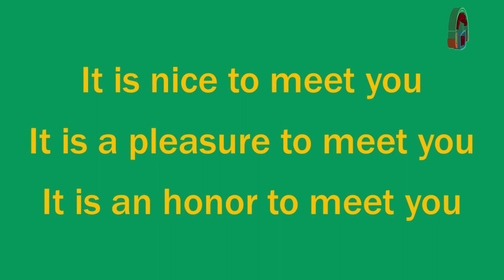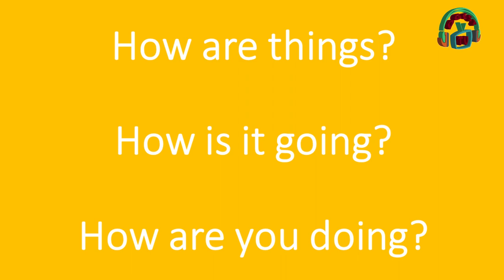Idioamixes News/Greetings /20231006-CE2324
Idioamixes News. Tema: Greetings  . Conduce:  Mildred. Fecha de Emisión:   6 de octubre  de  2023. Este y otros programas los pueden ver en: Producciones con fines educativos a cargo del Lic. Ernesto Gutiérrez Garcés - Director General de Educación Secundaria Técnica en la CDMX